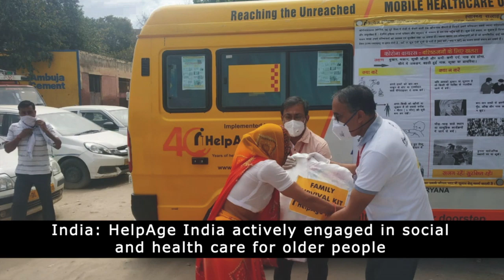Video 2 COVID 19: Community engagement and responses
Thank you HelpAge India, HelpAge Country Office in Vietnam, YAKKUM Indonesia, Ageing China Development Centre (ACDC) for wonderful photographs.  Interview clips provided by UNFPA Iran, Coalition of Services of the Elderly, Philippines, ASEM Global Ageing Center (AGAC), forOldy Thailand, Tsao Foundation Singapore and Foundation for Older Person's Development, Thailand (FOPDEV).

Video editor: Hakim Horton, ESCAP